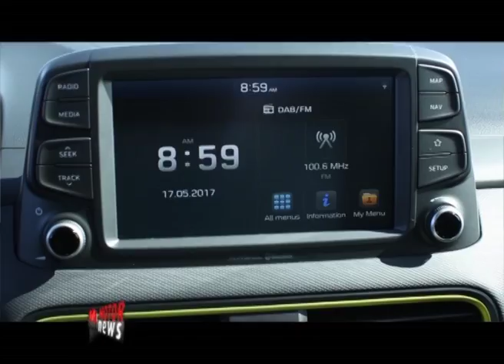Hyundai presenta Kona e le nuove i30 - Motor News n° 28 (2017)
Paolo Sperati, Product Communication Specialist di Hyundai Motor Company Italy presenta i due nuovi modelli che la casa coreana ha portato al Salone di Francoforte.
Intervista di Marcelo Padin, Riprese di Daniele Drago.